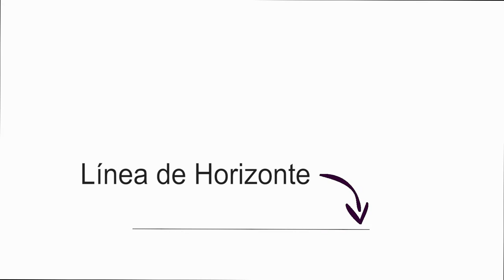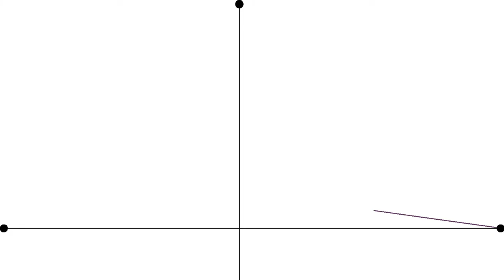Perspectiva 3 puntos de fuga - Taller de expresión gráfica - CCH UNAM